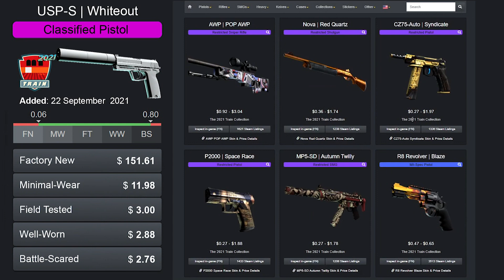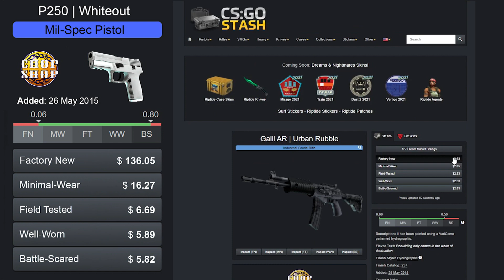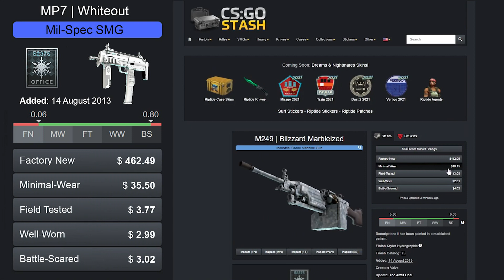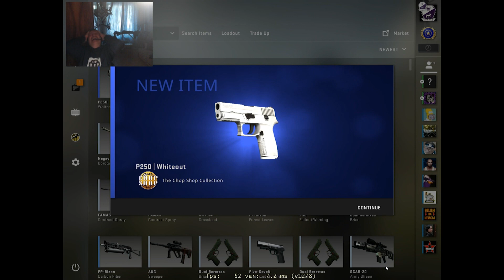CS:GO Trade Up Whiteout FN (analytics) / Крафт Снежная мгла (Прямо с завода). Аналитика.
Разбираю по косточкам семейство "Снежная Мгла", как получить Прямо с завода.